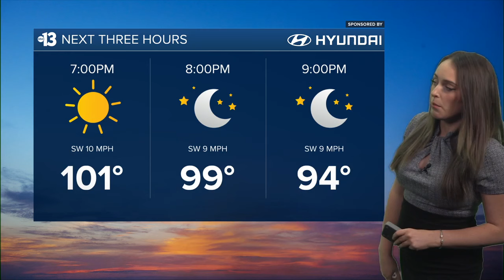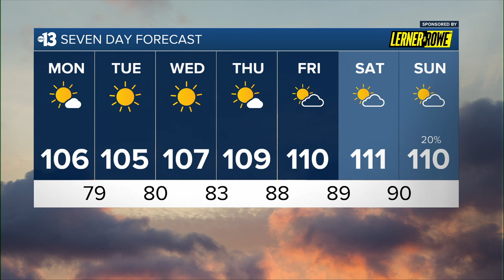Sunny start to the work week